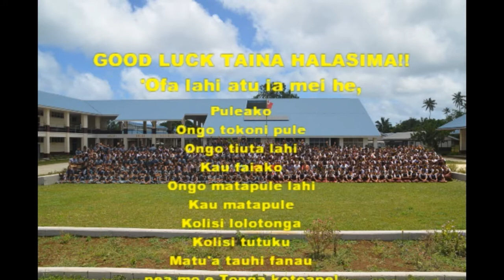Dedicated to Taina Halasima!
Taina Halasima was a student in Vava'u High School! She has been chosen to represent the Kingdom of Tonga to the Rio Olympic! Good luck Taina! God bless!